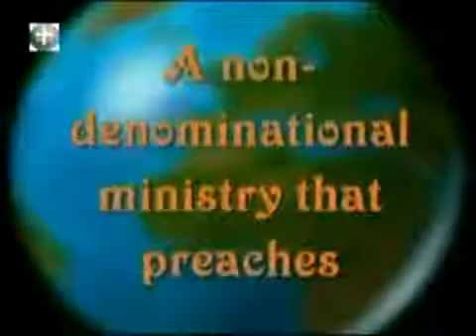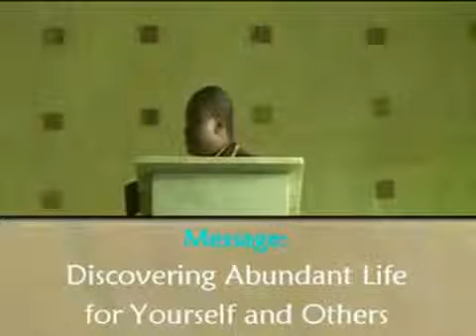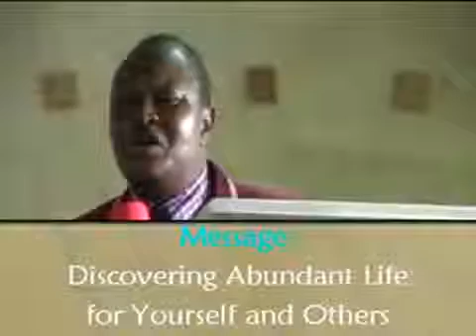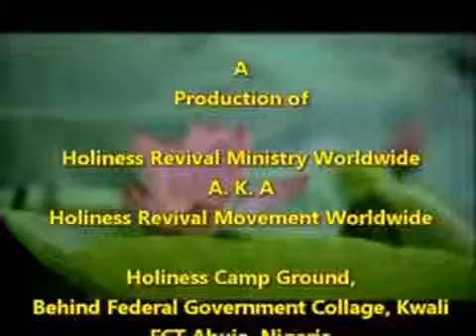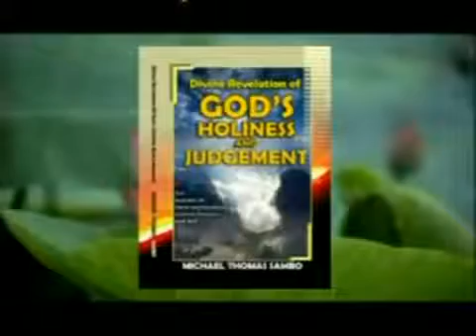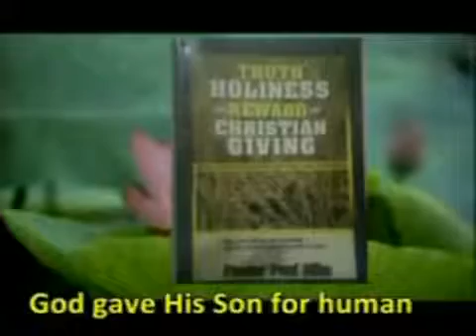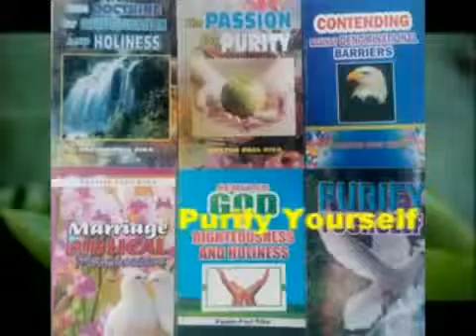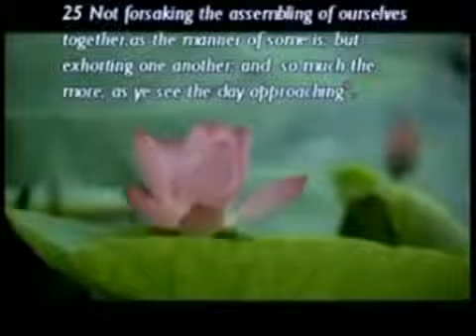DISCOVERING ABUNDANT LIFE FOR YOURSELF AND OTHERS PST PAUL RIKA